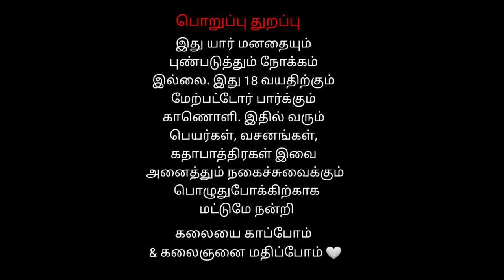2 Nanthi Entry சென்னை மணலி தெருக்கூத்து | Veerapathira Swami Nadagam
சிவபுராணத்தில் ஒரு பகுதியான வீரபத்திர சுவாமி தெருக்கூத்து சென்னை மணாலி பகுதியில் வீரபத்திர சுவாமி நாடக குழுவால் நடத்தப்பட்டது அதில் நந்தி பிறப்பு பரமசிவன் பாதம் பணிதல் காட்சி

சென்னை மணலி தெருக்கூத்து | Veerapathira Swami Nadagam